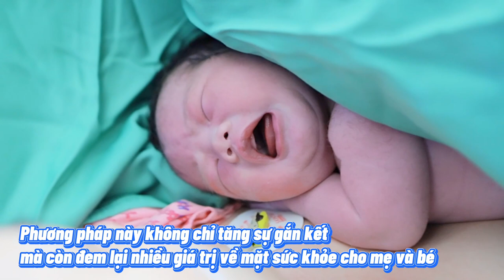An tâm đón bé yêu chào đời tại Bệnh viện Phụ Sản Hà Nội